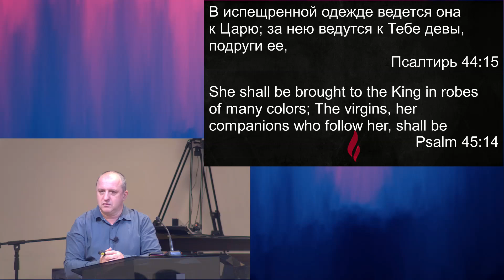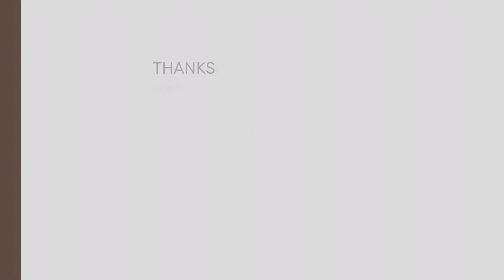Александр Пышный - Вопросы и ответы. О друге жениха.